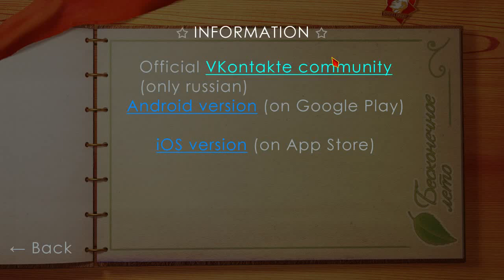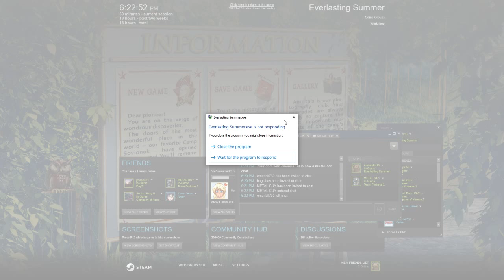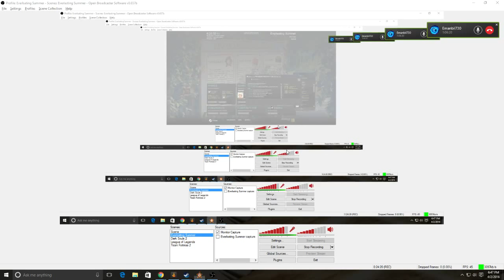Everlasting Summer with friends episode 1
This is going to be the first of a play through with me reading Everlasting Summer and my friends, Ethan and Juan, reacting the story. THIS IS NOT A WALKTHROUGH however I might do a separate series but this is just for laughs and to have a good time and to set me apart from other youtubers and to add a little variety to my channel even thought this is my first video. Anyway I hope you have as many laughs as i did making this video.